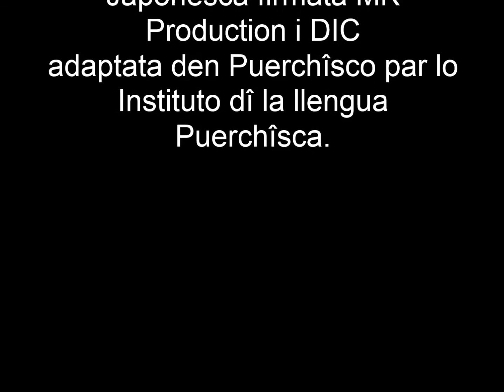Las Misteriozas Ciutades dî Uro - Ggenerico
This is the opening of the anime "The Mysterious Cities of Gold" in perciscan.
Veqŭi lo ggenerico dîl dezinjo-animato "Las Misteriozas Ciutades dî Uro" den puerchîsco.
Voici le générique du dessin animé "Les Mystérieuses Cités d'Or" en perciscain.